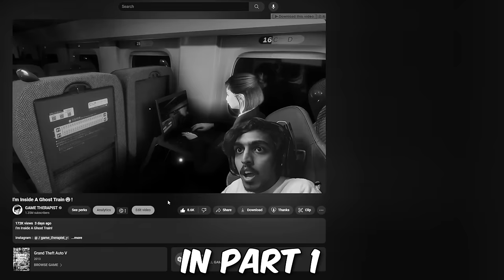Escaped From Ghost Train😨!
SPEC
PROCESSOR : i5 10400F
GPU                : RTX 3080 Ti TUF GAMING
MOBO            : ASUS z490p
RAM               : 32GB G-Skill
CABINET        : ANTEC DF600
COOLING       : COLLER MASTER
SMPS             : 550 W
HEADPHONE : RED GEAR CLOACK
CAMERA : LOGI TECH C922 Pro